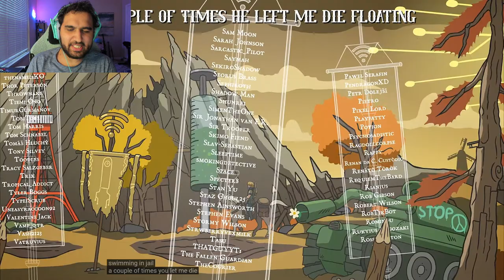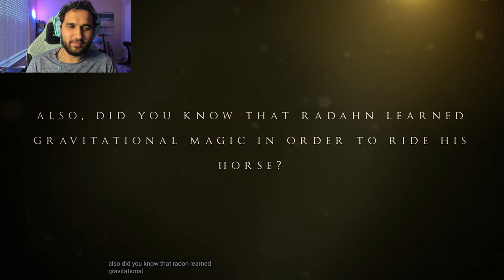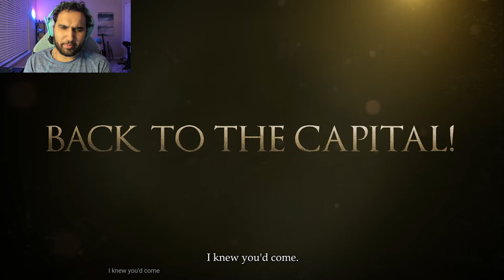This Master Piece Is Too Damn Accurate - Elden Ring Reaction Parody by Matthew Shezmen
Hands down to the one man & only - Matthew Shezmen who created this masterpiece. The Return of the next Dark Souls (Elden Ring) Parody! Bravo my man!

Credit to: ELDERING (Elden Ring Cartoon Parody) By Matthew Shezman